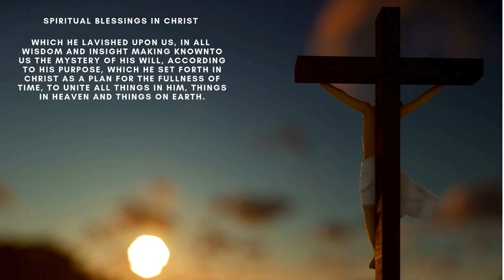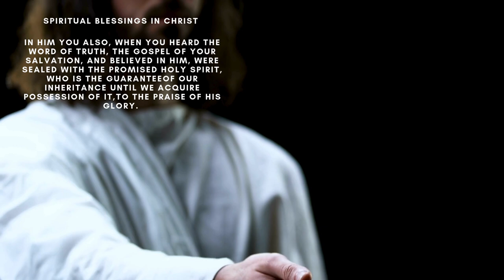Spiritual Blessings in Christ ( Eph. 1:3-14)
spiritual blessings enrich the spiritual journey, nurture the soul, and bring a sense of divine presence and guidance into one's life. They are precious gifts that inspire faith, hope, and a deep sense of connection to the sacred aspects of existence.

Inner Peace: Spiritual blessings often bring a sense of inner peace and tranquility. They can help calm the mind, soothe the spirit, and bring a deep sense of contentment and harmony.

Strength and Resilience: Spiritual blessings provide strength and resilience to face life's challenges. They offer a source of courage, fortitude, and endurance in difficult times, helping individuals navigate adversity with faith and hope.